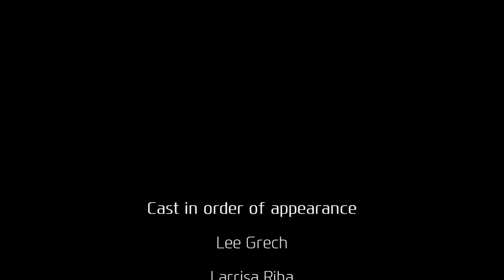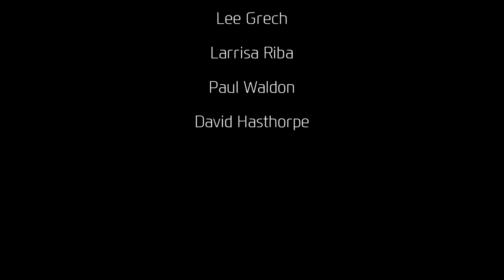Read Suzuki: Morning Commute Advert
This is a short advert for the Read Suzuki car dealership in Grimsby designed for use on social media. We can tailor all aspects of oursocial media advertising to suit your needs.
silverkeyproductions.co.uk